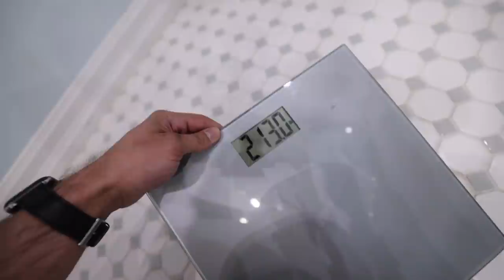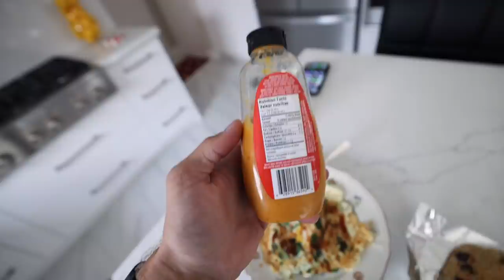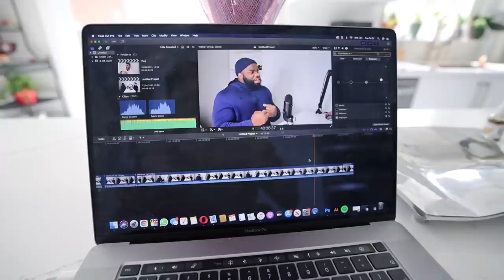The Brandon Harding Shredding 2600 Calorie Diet | FULL DAY OF EATING